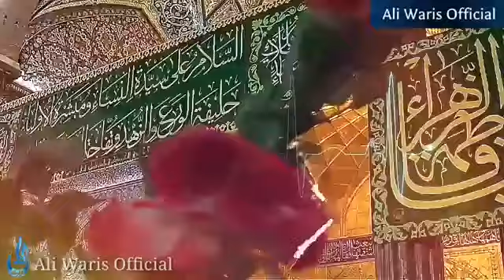Ya hussain ibn ali wali by Ali Mehdi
This is for shia ne haider e karar